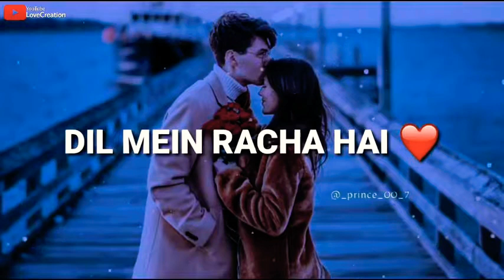Dedicated By💜😔Chalo Chadoo Mojan karo😊